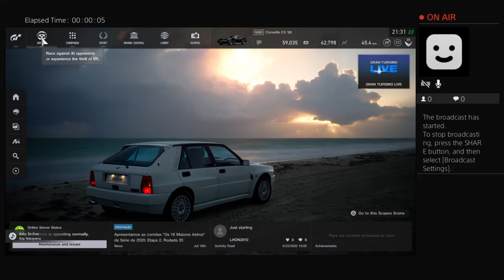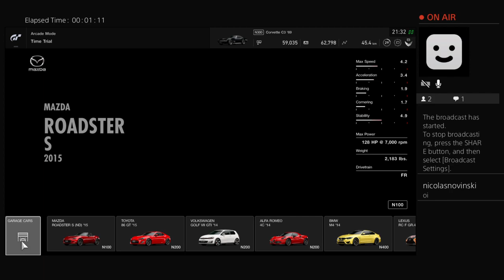Nurburgring Nordschleife Corvette 69